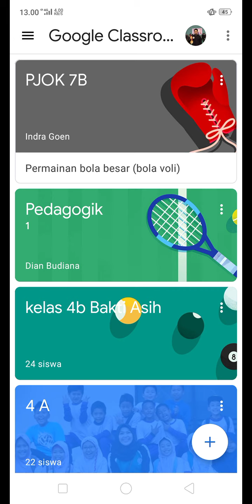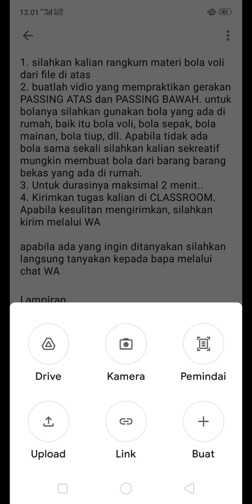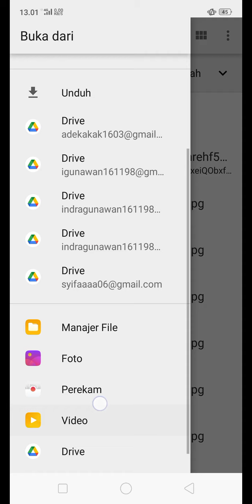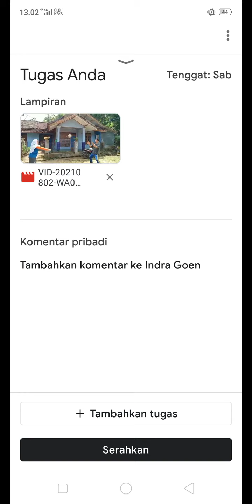TUTORIAL MENGIRIMKAN TUGAS KE CLASSROOM MENGGUNAKAN HP/HANDPONE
vidio ini dibuat untuk mempermudah pengiriman tugas oleh siswa kepada gurunya